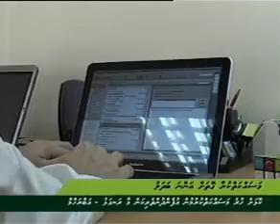Viyafaari adhi Kulhivaru (23 Aug 2010) mnbc-084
Viyafaari adhi Kulhivaru - MNBC ONE - we are one Maldives Local News Channel